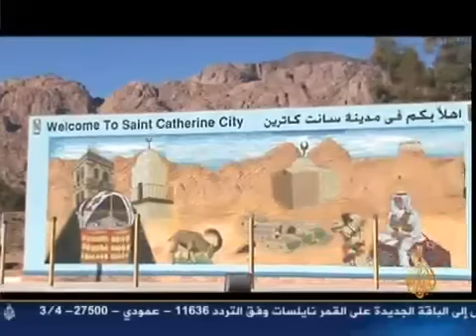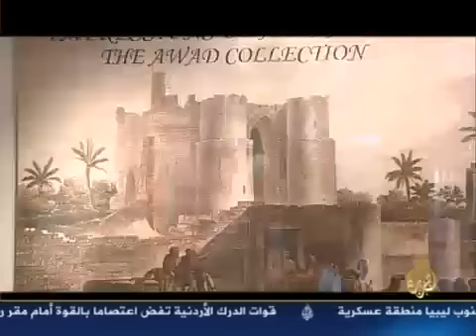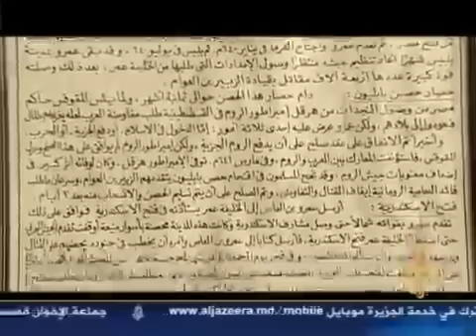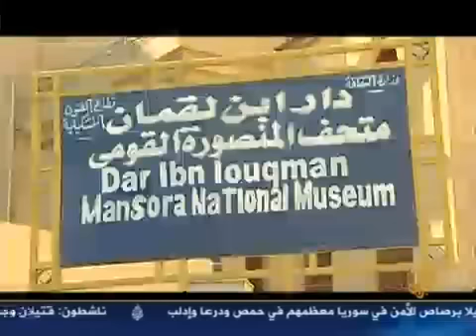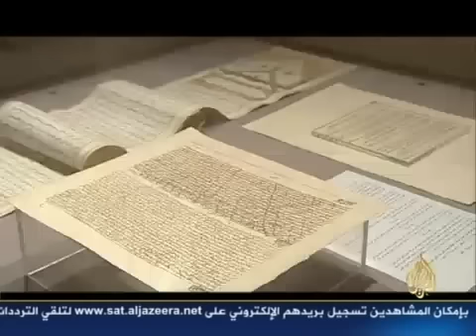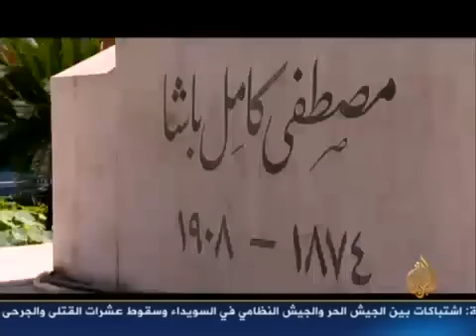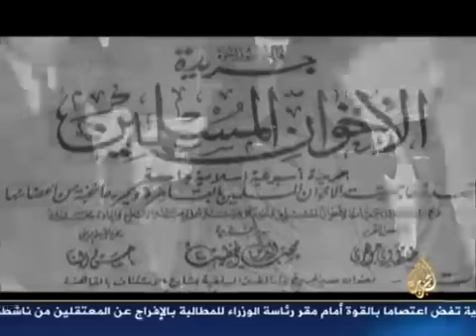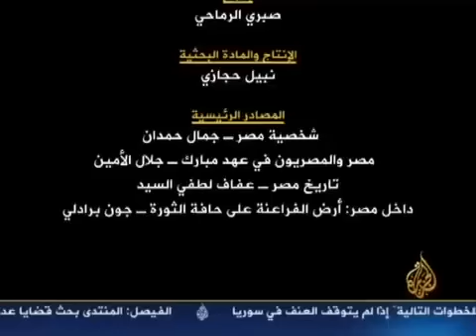وثائقي| الشاهد- مصر في الزمان والمكان- ح1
خاص لـ شبكة احرار ..نواكب الحدث||
وثائقي رائع من انتاج الجزيره: الشاهد- مصر في الزمان والمكان- طبائع الاستبداد الحلقه الاولى .فيلم يستحق المشاهده لما يحتوي من معلومات قيمة و موجزه